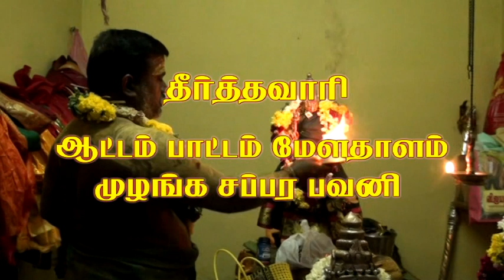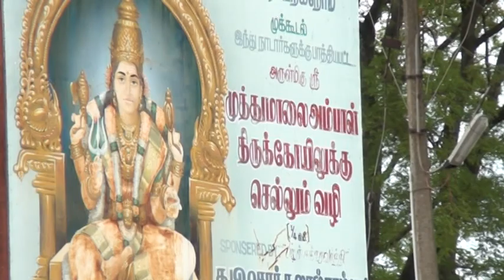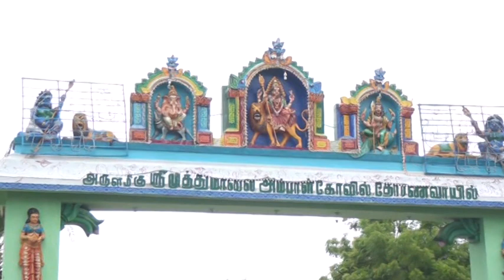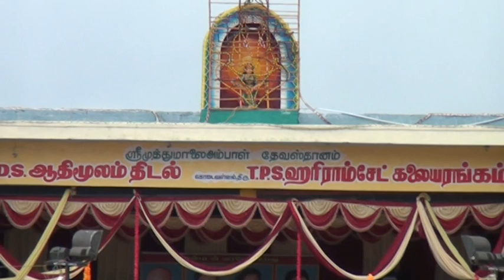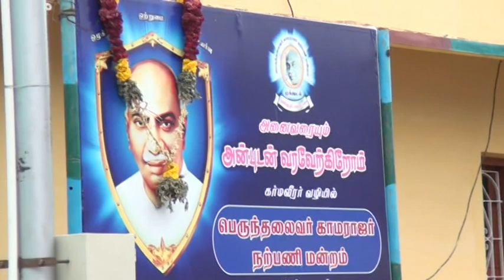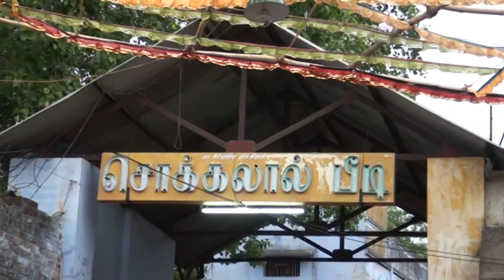Mukkudal | Thiruvila-9 (2014) Part - 1 HD Video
இந்த வீடியோவின்

இரண்டாம் பகுதி link

மூன்றாம் பகுதி link

நான்காம் பகுதி link

முக்கூடல் இந்து நாடார்களுக்கு பாத்தியப்பட்ட அருள்மிகு ஶ்ரீமுத்துமாலை அம்பாள் திருக்கோவிலின் ஆனிப்பெருந்திருவிழா வீடியோ...
9ம் திருவிழா பகுதி−1
( 2014 )

நன்றி..